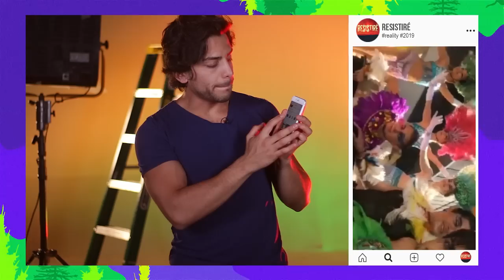MTV Resistiré | Conociendo a BORIS SANCHÉZ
Descarga MTV Play para ver tus series favoritas cuando quieras, donde quieras:
Google Play: